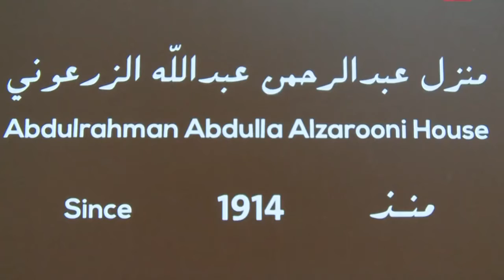ماجد المعلا يفتتح بيت عبدالرحمن الزرعوني بمنطقة ام القيوين القديمة